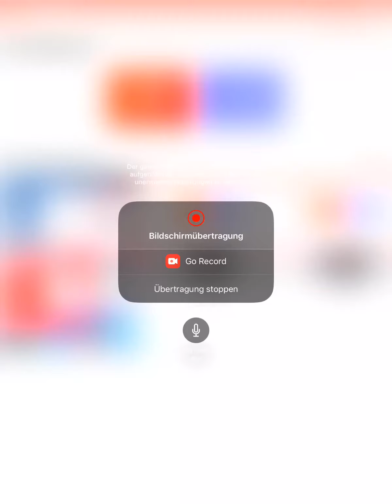Piano tiles 2 on 6 AM ( Master challenge - 11.110 TPS! )